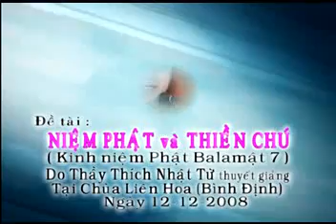Kinh niệm Phật ba la mật 7: Niệm Phật và trì chú - Thích Nhật Từ - Phần 1/2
Kinh niệm Phật ba la mật 7: Niệm Phật và trì chú - Phần 1/2. Thầy Thích Nhật Từ giảng tại Chùa Liên Hoa - Tỉnh Bình Định, ngày 12/12/2008. Nghe bài giảng mp3 tại đây